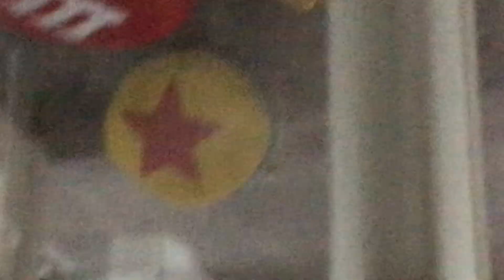Object show survival 2: Ride the Slope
Alll get up for elimination! But that’s okay!